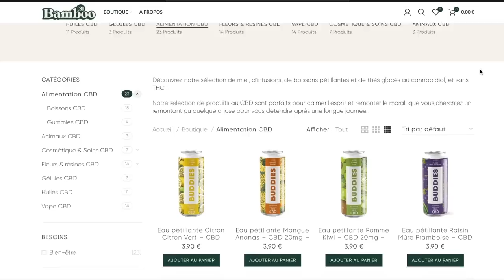Retour sur mon échange avec Fernand Lopez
Bonjour à toute la Pugilance !

🌱 BAMBOO CBD :

Des produits au CBD qui soulagent et vous permettent de vous sentir de mieux en mieux tout en étant 100% naturels et Français.

Pour le corps et l'esprit : apaisement général, aide à la gestion du stress et du sommeil, soutien de l'humeur, sevrage tabagique/cannabique.

Huiles / Thés&Infusions / Fleurs&Résines / Cosmétique / Vape / Sport / Animaux / Goodies / Lounge en boutique

31 Rue de Remusat 31000 TOULOUSE